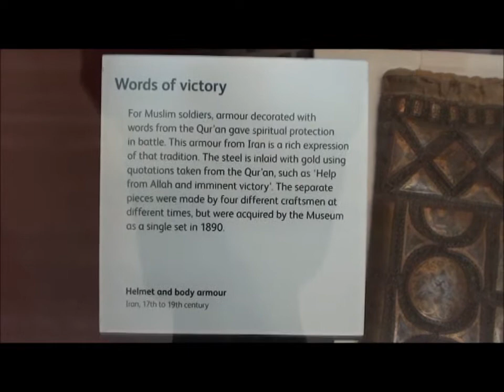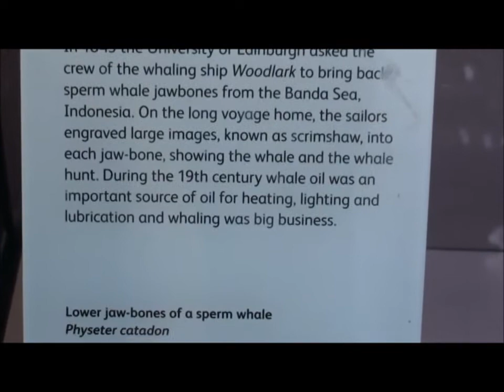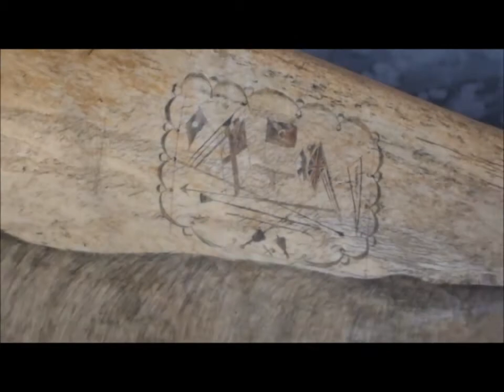National museum of Scotland : Iranian armor and whale jawbones